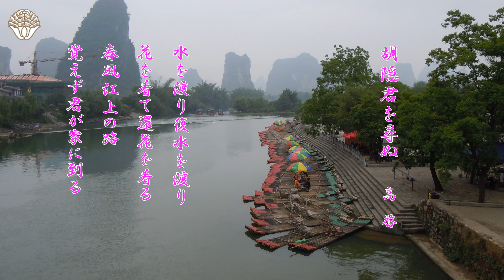詩吟 胡隠君を尋ぬ 二代鈴木吟亮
二代宗家鈴木吟亮が昭和四十年代に録音した音源シリーズ‹春編›。